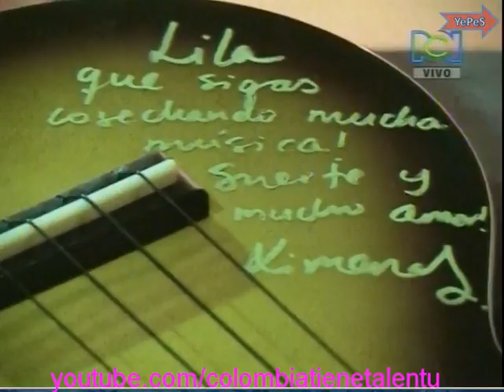Colombia tiene talento LILA DI gala en vivo 19 de julio